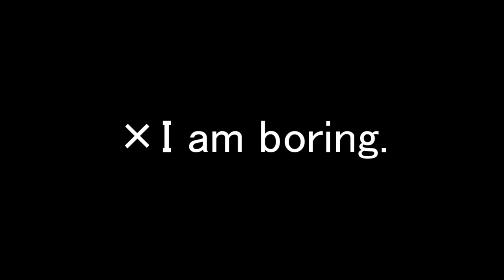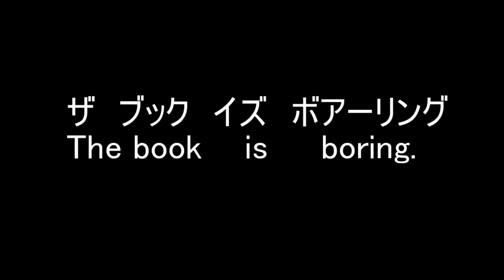★「退屈だ」を英語で何言うの？！詳しく説明！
今回は退屈だを詳しく説明します！